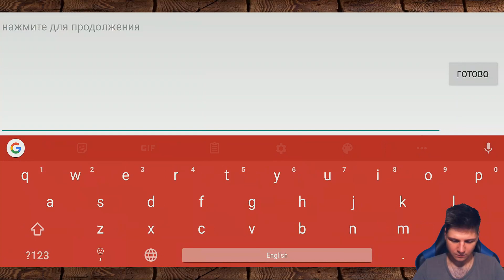ГАЙД НА КЛАУДА + РОЗЫГРЫШ 300 АЛМАЗОВ MOBILE LEGENDS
ВОЗВРАТ СРЕДСТВ - КОНТАКТЫ :
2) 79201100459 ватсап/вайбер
3) Телеграм @EraCristals

РОЗЫГРЫШ УСЛОВИЯ :
3. НАПИСАТЬ КОММЕНТ( ИМЯ ИЗ VK, Или ИНСТ)
4. ОТКРЫТЬ ПРОФИЛЬ.